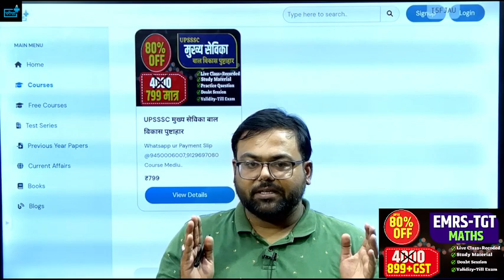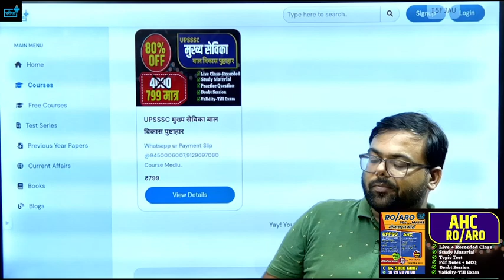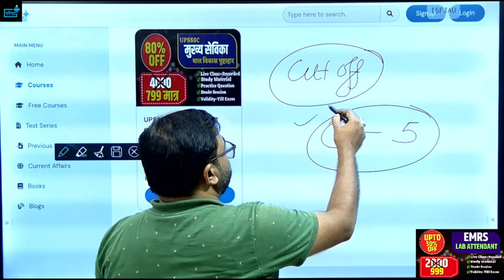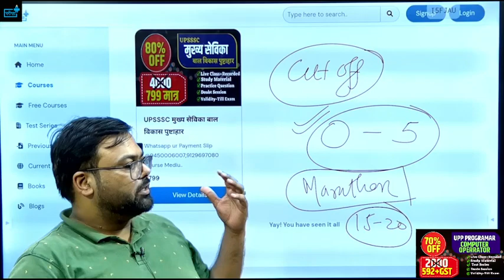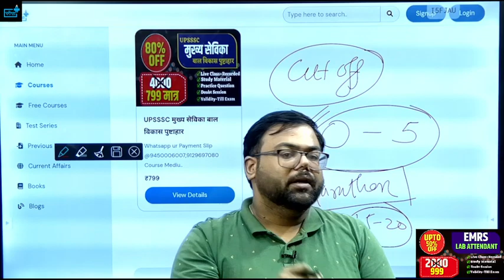UPSSSC MUKHYA SEVIKA- मुख्य सेविका क्या होगी CUT OFF ? विवाद खत्म ? SHORTLISTING जल्द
upsssc pet mukhya sevika,
upssscanm jnm,
upsssc vacancy,
pet2022 exam,
mukhyasevika syllabus,
balpushtahar notification,